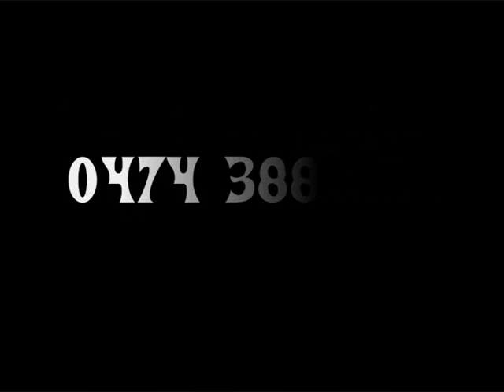Mais que se trame t-il au Petit Théâtre de la Ruelle???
Quoi?, Il y a du nouveau chez les Molières et Mocassins? Vite, vite, vite!
Rendez-vous au prochainement au Petit Théâtre de la Ruelle pour en savoir plus et pour une saison SensaSSS et Vous!!!